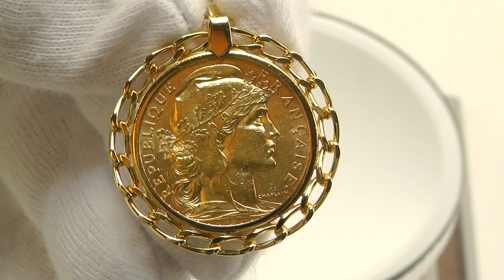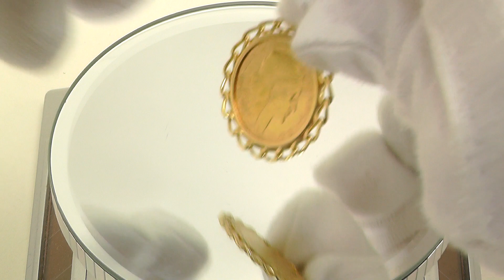K18枠コイントップ フランス20フラン ルースター マリアンヌ K21.6 9.3g 仕上げ 中古品 程度AB 大阪 寝屋川 質屋 まるぜん 中古 買取 送料無料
K18枠コイントップ フランス20フラン ルースター マリアンヌ K21.6 9.3g 仕上げ 中古品 程度AB
JY-6569